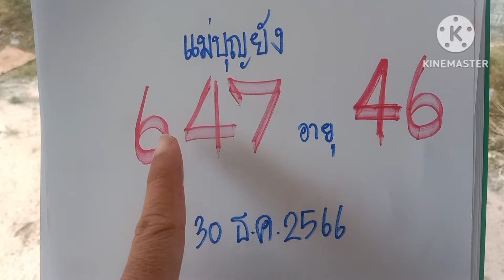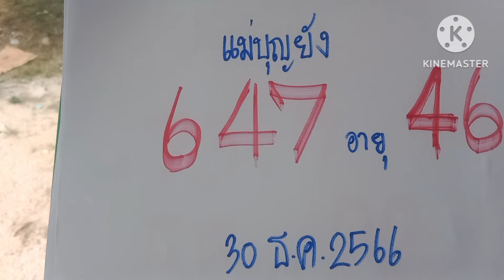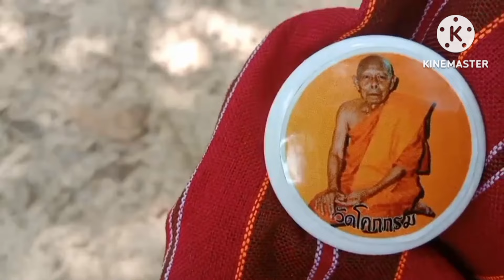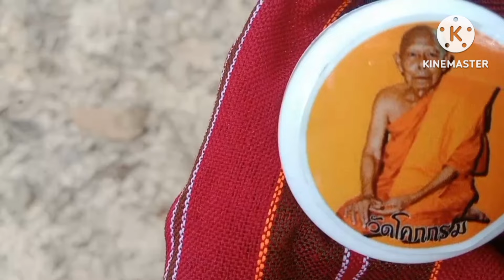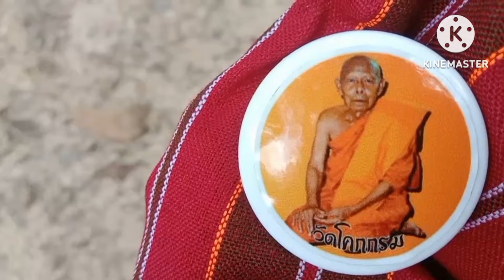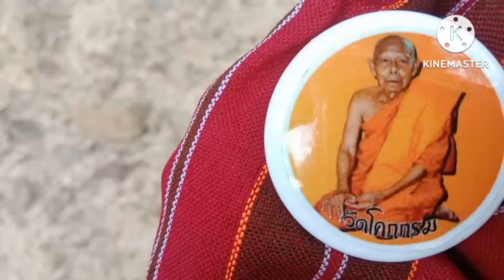ฝันขนปลาขนเนื้อขนหมูเต็มรถเลขทะบียนรถบ่พลาดงวด39ธ.ค66